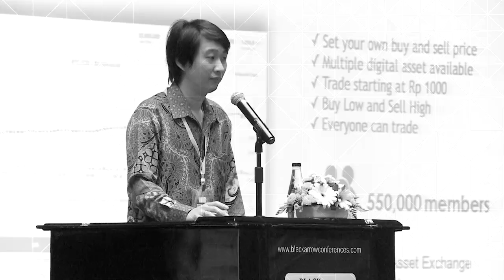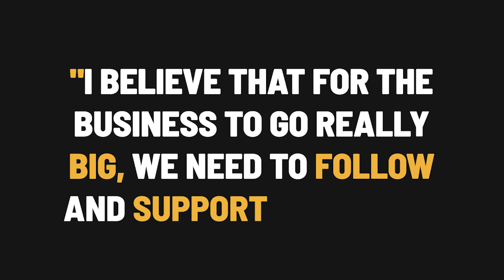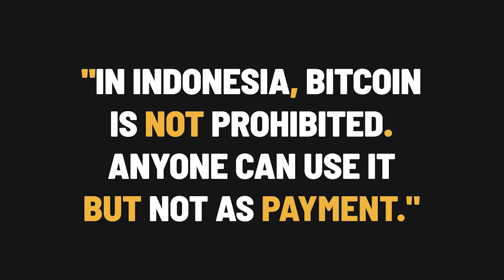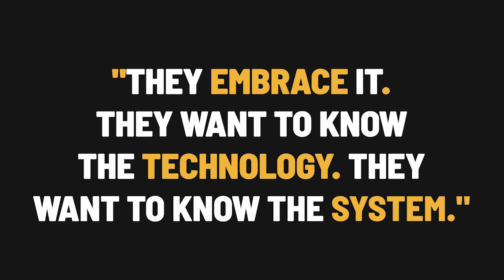Oscar Darmawan: Anyone can use Bitcoin in Indonesia, but not as payment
The Indonesian demographic is particularly poised to adapt to crypto businesses because of their innate curiosity, says the Bitcoin Indonesia CEO.